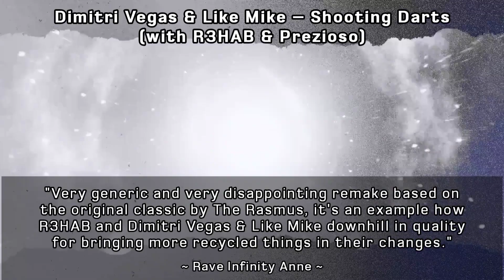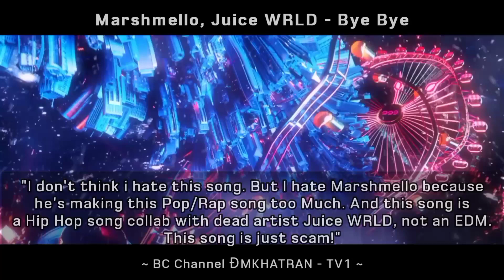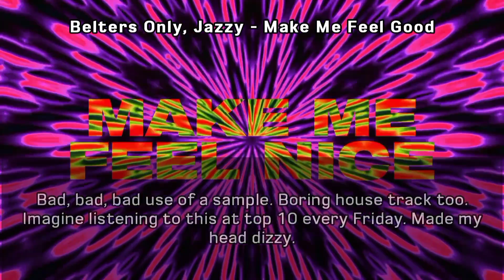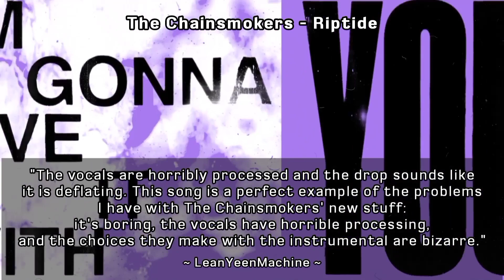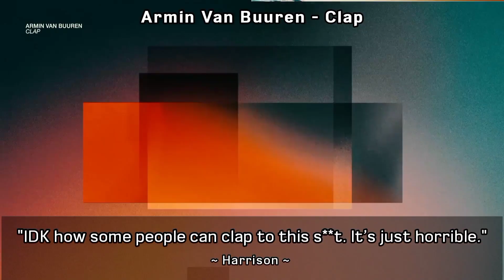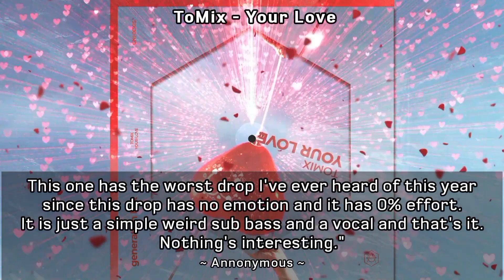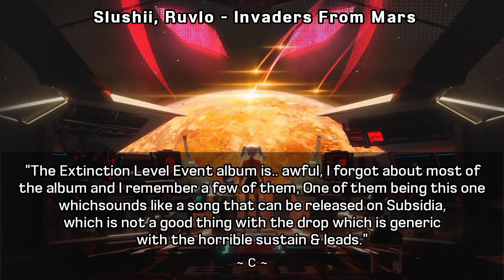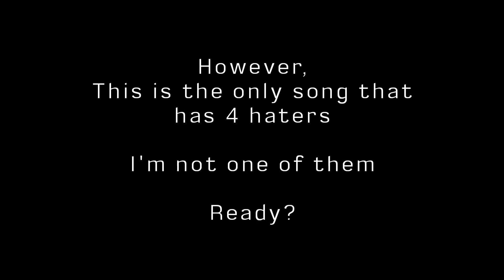WORST / MOST DISAPPOINTING ELECTRONIC SONGS OF 2022 (CONTROVERSIAL)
This video is less offensive than last year, but you decide.